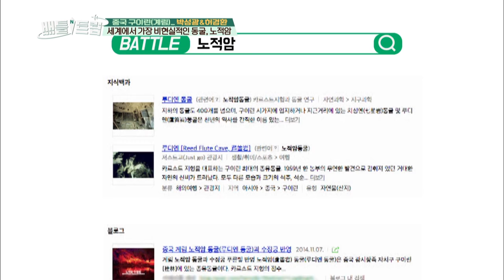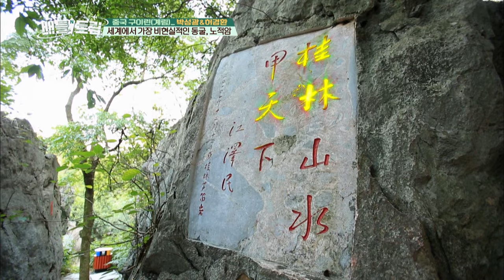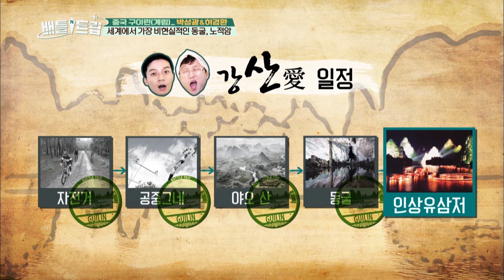The unrealistic cave, Reed Flute Cave [Battle Trip / 2017.01.22]